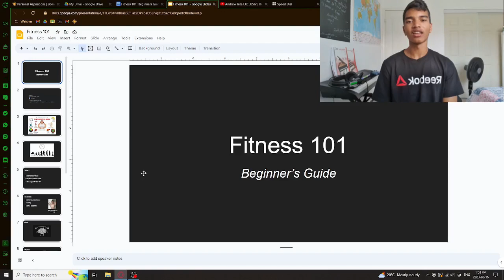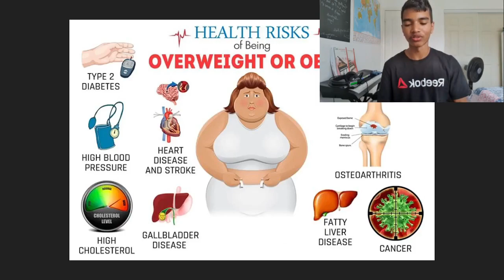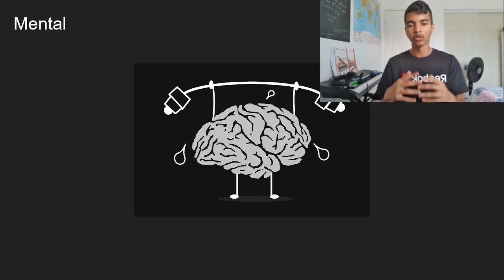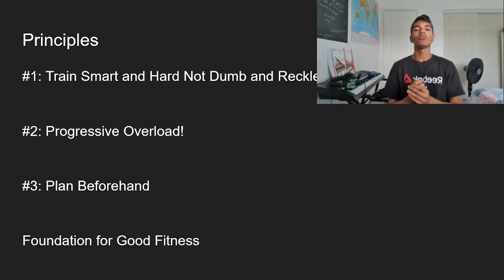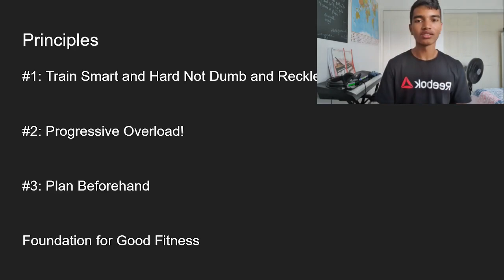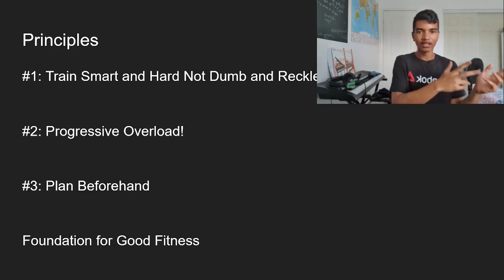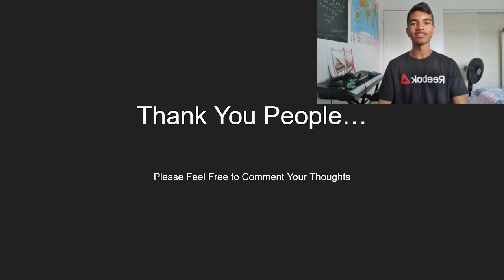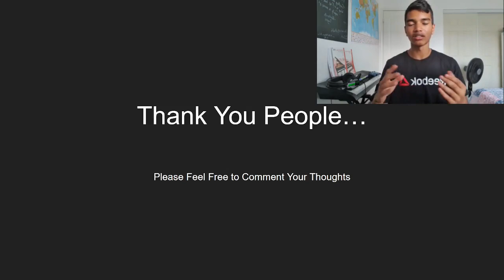Fitness 101: Beginner's Guide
I have accumulated a lot of information on the fitness topic. Show support if you want a part two or diet video.

Gonna take a break next week

Take Care